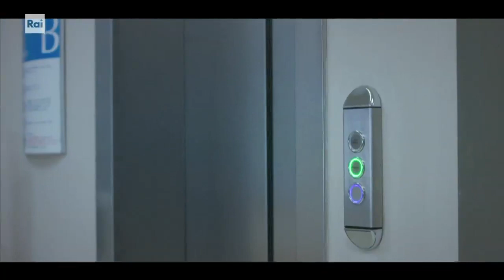DOC2 GIANCARLA BARBERIO Scena tablet scena camera ospedale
Scena tablet
Scena camera ospedale